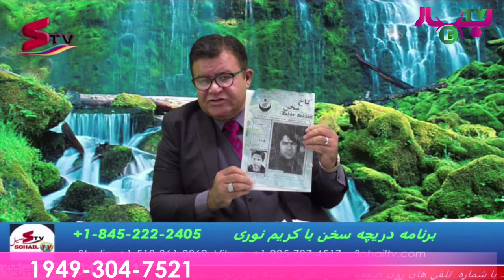Darechay Sookhan with Karim Noori Part 03 دريچه سخن با كريم نوري